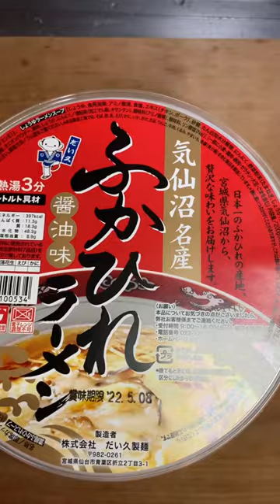【ふかひれラーメン】ふかひれってサメのヒレから作るんですよ！🦈ふかひれラーメン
こんかいは、だい久さんのふかひれラーメン食べてみました！
ミニストップさんのご当地ラーメンシリーズです✌️
しっかりフカヒレも入っているあんかけが美味しいラーメンになっています。
皆さんも寒い日にアツアツの餡掛けいかがでしょうか？
お試しあれー‼️